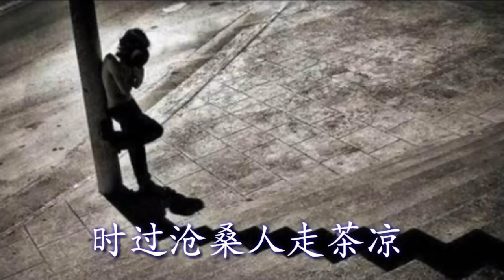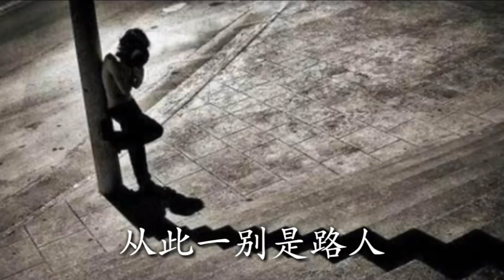🎵❤一首伤感情歌《情已断泪已流》爱到尽头难挽留 句句听到心碎！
《情已断泪已流》
演唱：王菲儿
作词：皖宜
作曲：南山娃娃

时过沧桑 人走茶凉
曾经美好 已是昨日过往
物是人非 唯有泪千行
曲终人散 落幕收场

地老天荒 随风飘扬
不离不弃 承诺甜似蜜糖
悄然离去 刺痛着心房
一世情长 付之海洋

情已断泪已流
繁华落尽添忧愁 添忧愁
夜惊醒人失落
爱到尽头难挽留
爱到尽头难挽留

叶已落枝犹存
往事回首已成空 已成空
叹今生悔意浓
从此一别是路人
从此一别是路人

独白：叹今生 悔意浓
从此一别 是路人